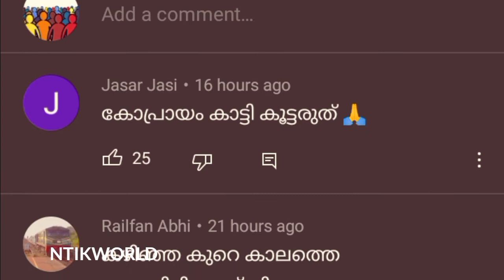അവർ തിരിച്ചു വന്നു🔥 | R-R ROWDY RAYAPPAN | KANIMANGALAM KOVILAKAM NEW TRENDING WEBSERIES | CLAPBOARD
Rr rowdy rayappan web series
Kanimangalam Kovilakam
Clapboard films
raffi dw
chakkapazham new episode
new videos
Kanimangalam Kovilakam Kauravar web series
kauravar web series malayalam
new web series
Trending web series
Kanimangalam
kovilakam
Trending web series
new web series
comady web series
Chakkapazham today episode
chakkapazham sumesh
Kanimangalam Kovilakam new video
Kanimangalam Kovilakam prediction
Kanimangalam Kovilakam review
Kanimangalam Kovilakam story line
Web series Malayalam
Malayalam web series
kauravar web series episode 3
kauravar web series episode 4
kauravar latest episode
kauravar new episode
Clapboard films new
chakkapazham new video
chakkapazham episode today
raffi dq video
web series malayalam
Trending web series malayalam
new web series malayalam
raffi dq new video

I entertain you and i enjoying making it..!😍